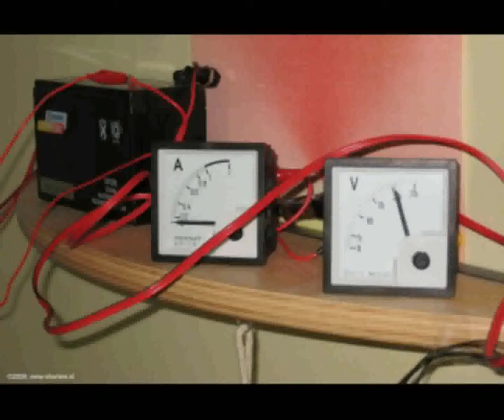Daily Minutes, 3 maart 2019